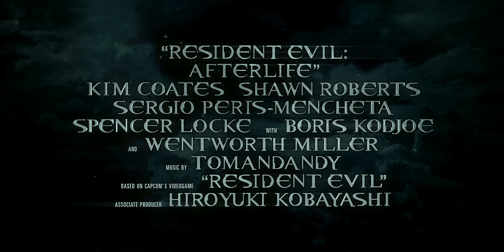Resident Evil Trailer - Sound Design Remix by Brandon L McCombs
I did all the sound effects and sound for the trailer.